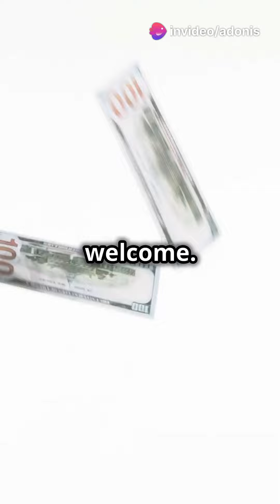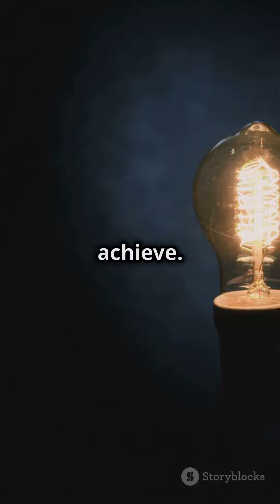Manifesting Money Magic: Secrets Revealed!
Manifesting Money Magic: Secrets Revealed! by Noise For Life

OUTLINE:

00:00:00 Manifesting Money Magic: Secrets Revealed!

Every day, in every way, I'm getting better and better. - (Emile Coue)
There are no limits to what I can and will achieve.
I am worthy of the wealth I desire.
I am financially free.
I am grateful for the money I have.
I am a money magnet.
Wealth and abundance flow to me.
Money comes to me in expected and unexpected ways.
I am open to receiving money.
I attract money easily and effortlessly.
I am worthy of financial success.
I am an excellent money manager.
I spend money only on things I love.
I am generous with my money.
I am a great giver and an excellent receiver.
Money is drawn to me.
I deserve to make more money.
Everything I touch turns into gold.
I think about money positively.
Money is openly flowing into my life.
I release all blocks and allow wealth to flow in.
I attract money happily in my life.
I always have enough money.
Money is abundant to me.
I believe there is enough money for everyone.
I am the master of my wealth.
I am able to handle large sums of money.
Money creates a positive impact on my life and the life of others.
I am at peace with having a lot of money.
I can handle massive success with ease.
I change the world with my money.
I get rich doing what I love.
The Universe will always serve my best interests.
I am grateful for all the money I have now.
Attracting money comes easily to me.
My capacity to hold and grow money expands every day.
I release all resistance to attracting money.
I am grateful that I can contribute my money to the economy.
I am debt-free because money is constantly flowing into my life.
I am open to receiving money in my life.
The more I focus on joy, the more money I will make.
Money flows to me in expected and unexpected ways.
My finances improve beyond anything I could ever imagine.
I have the power to attract wealth and money into my life.
I am living in abundance
I am wealthy
I am prosperity
I am a philanthropist
I am abundance
I am beautiful
I am a world wide traveler
I am attracting money now